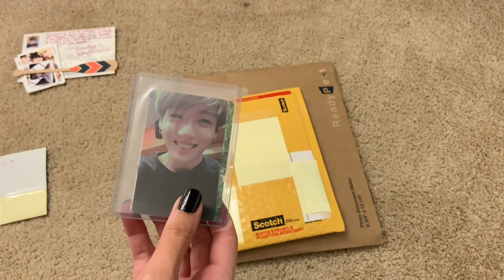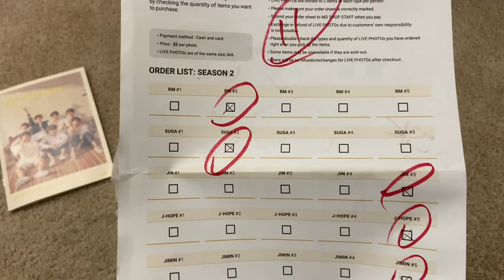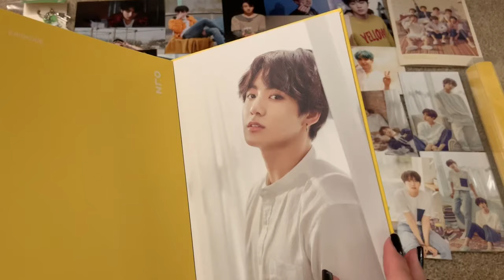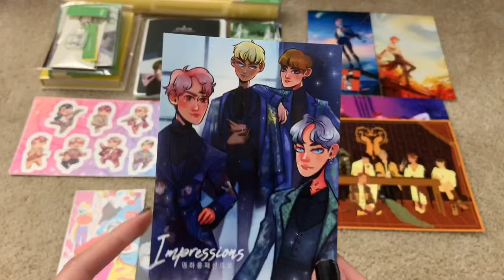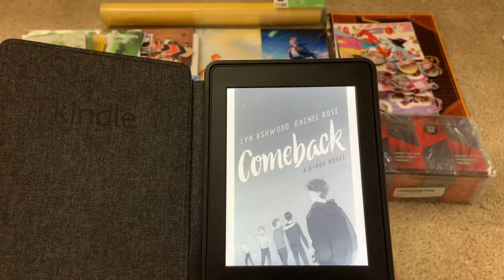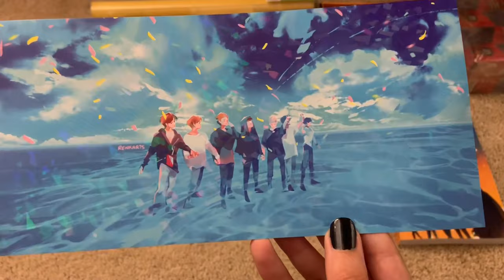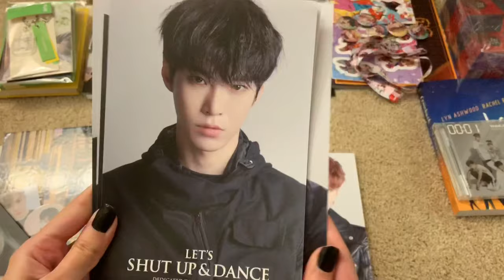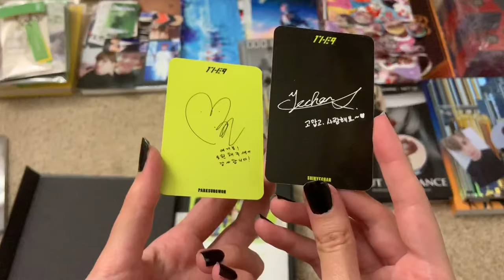GIANT ASS KPOP HAUL [PART 1: BTS, NCT 127, ART PRINTS & MORE!]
i’m back & more broke than ever yeeee :D

follow me on the bird app (only if u wanna): @scheetrades

─── ･ ｡ﾟ☆: *.☽ .* :☆ﾟ. ───

TRADES:
✧SVT Mingyu Going Seventeen Paddle
✧BTS Jungkook Love Yourself in New York DVD Photocard
✧BTS Jungkook Love Yourself in Europe DVD Photocard
✧BTS Jungkook Love Yourself in Seoul DVD Poster

─── ･ ｡ﾟ☆: *.☽ .* :☆ﾟ. ───

✧JK Poster ($15)
✧Keyring [BTS Ver.] ($25)
✧Live Photos [RM #2, Suga #2, Jin #5, J-Hope #5, Jimin #5, V #4, JK Full Set] ($2 per photo)
✧Photo Frame [All 3 Ver.] ($25 each)
✧Postcard Set [Both Ver.] ($20 each)
✧오,늘 Book ($28)

─── ･ ｡ﾟ☆: *.☽ .* :☆ﾟ. ───

✧BTS Jungkook Love Yourself in Seoul Photocard (ebay seller: kpop.items.shop-7)
✧BTS Art Prints (twitter: @zrenkarts)
✧BTS Trouvaille Zine (twitter: @btszines)
✧BTS Wake Up Limited Edition [Type B] (ebay seller: yakumojapan)
✧NCT 127 We Are Superhuman Album (amazon)
✧NCT 127/Lay/Jason Oppa Let’s Shut Up & Dance (amazon)
✧NCT 127 We Are Superhuman Photocard Set (ebay seller: injcho-7)
✧NCT 127 We Are Superhuman Kihno (kpoptown)
✧1THE9 XIX (kpoptown)

─── ･ ｡ﾟ☆: *.☽ .* :☆ﾟ. ───

MISC:
✧Ultra Pro 3x4 Top Loaders (100 Pack) (amazon)
✧Comeback: A K-pop Novel by Lyn Ashwood & Rachel Rose (amazon)

─── ･ ｡ﾟ☆: *.☽ .* :☆ﾟ. ───

✧bts - fake love lofi ver. by Smyang Piano
✧NCT 127 - Highway to Heaven Instrumental (SM Everysing Official MR)